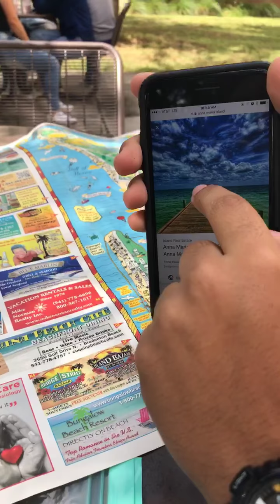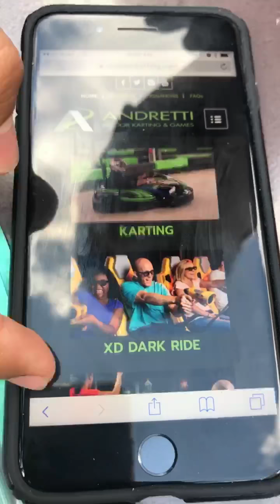PLANOS PARA FESTA DE ANIVERSÁRIO DO AMIGO SÉRGIO.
Quinta feira dia 28/09/2017 será aniversário de 18 anos do meu amigo Sergio e estamos planejando uma aventura emocionante.